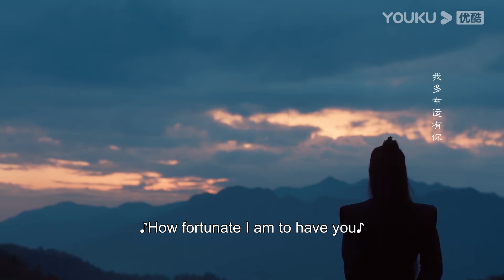【精彩片段】EP27：雁回主動吻天曜，約定做一輩子夫妻 | 護心 Back From The Brink | 侯明昊/周也 | 奇幻愛情 | 優酷台灣 YOUKU TAIWAN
📺【護心 Back From The Brink】改編自九鷺非香的同名小說，二十年前，天曜被心愛之人廣寒門門主素影抽筋剝骨，並以五行之力封印於四方。機緣巧合之中，天曜靈魂於十年前逃出封印，他感知一山村湖水中封印著他的龍骨，便附上一夭折男童之身，伺機取回龍骨。雁回的出現，讓天曜看見了希望。原本她心中因帶有他的護心麟而心懷龍血，能助他破開封印。於是天曜開始利用雁回，讓她幫他尋回身體的其他部分。雁回意圖逃離天曜，但兩人不僅沒能分開，關係反而越來越緊密，天曜被雁回數次拼死相救的義氣所感動，雁回也在不斷被牽扯出的事件當中發現天曜與自己斬不斷的關係。自己心口護心鱗的來歷，師父凌霄與素影的關係，撲朔迷離的謎團接踵而來……
🤍主演：侯明昊/周也/王以綸/陳欣予/左葉/關智斌/劉耀元/張凱瑩/班瑪加/楊蓉/張智堯/季晨/薩頂頂
🤍集數：40集

00:00 The International Website youku.tv is now available!
02:00 Download YOUKU International APP to get early access to the full show